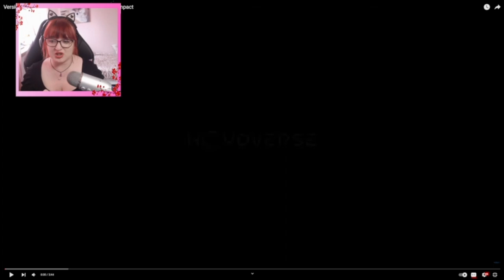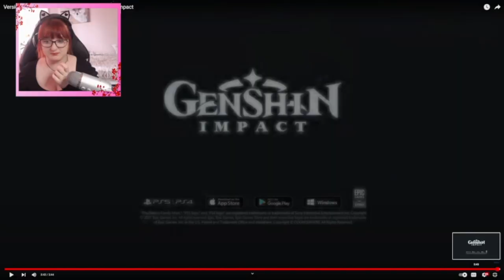OUR BOY IS GETTING A RE-RUN! {Version 2.8 "Summer Fantasia" Trailer | Genshin Impact Reaction!}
NOOOOO WHAT'S HAPPENING TO MY BOY!? (Someone in Hoyoverse is getting FIRED for today's f*** up with the stream!)

Any spam comments will be removed. Please be nice to everyone and let's all get along!